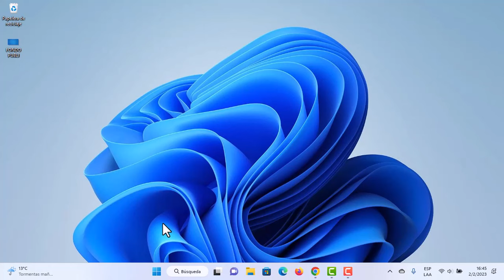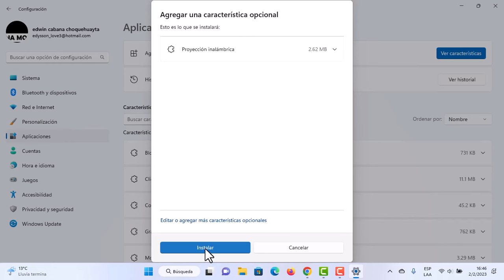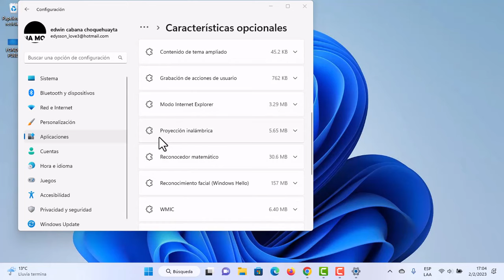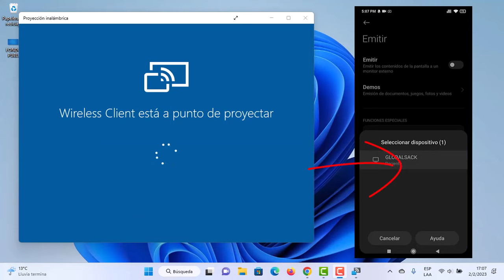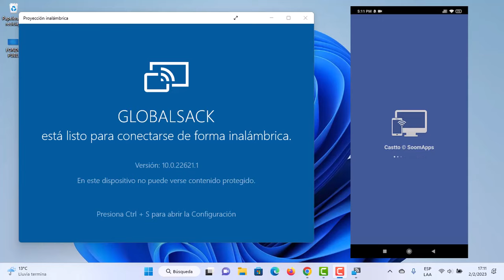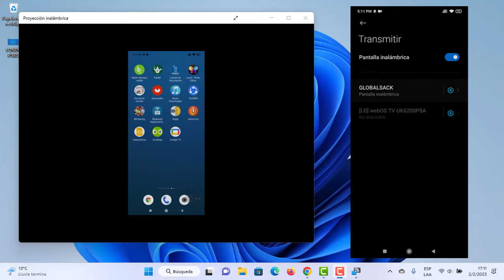Cómo COMPARTIR PANTALLA de CELULAR a LAPTOP o PC ✅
En este tutorial proyectaremos la pantalla de nuestro celular a nuestra computadora, todo esto con unos simples pasos.